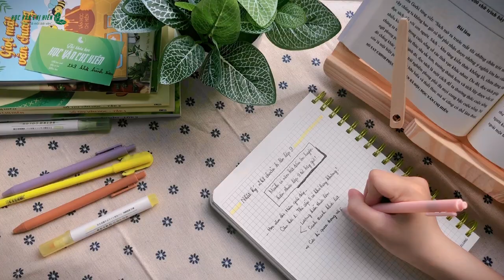[ GIẢI ĐÁP THẮC MẮC ] || 2K8 có nên khởi hành sớm? Ôn luyện Ngữ văn như nào cho hiệu quả? || HVCH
- Link đăng kí KHÓA HỌC VĂN VIP 2K8 của chị Hiên